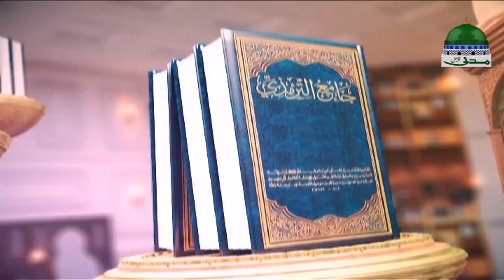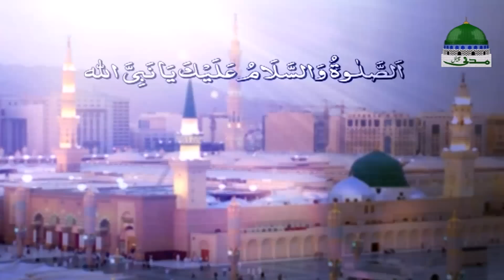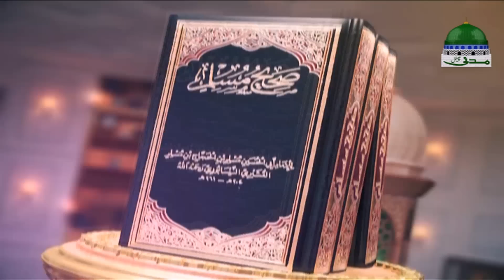Madani Muzakra Ep 1456 Ki (Jhalkiyan - جھلکیاں) ┇ Maulana Ilyas Qadri ┇ Highlights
Dekhiye Madani Muzakra Ep 1456 Ki (Jhalkiyan - جھلکیاں)
Massroof islami bhaiyun kay leye Madani Muzakra ki short abstract summary hazir hai

-¦- Madani channel is one of the leading Sunnah inspired spiritual channels of Pakistan

●▬▬▬▬▬▬▬▬▬▬▬ஜ۩۞۩ஜ▬▬▬▬▬▬▬▬▬▬▬●